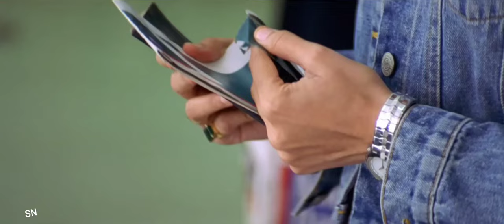Tum Bin Jaaon Kahan || Dil Vil pyar Vyar || Hariharan || HD Video